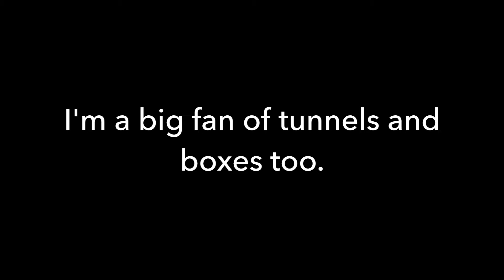Laika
Laika is an 21-month-old female who is very energetic and friendly. She has a lot of love to share and particularly enjoys playing. Hiding in boxes and tunnels is a favorite pastime of hers. She's a sweet and affectionate girl looking for the perfect family.